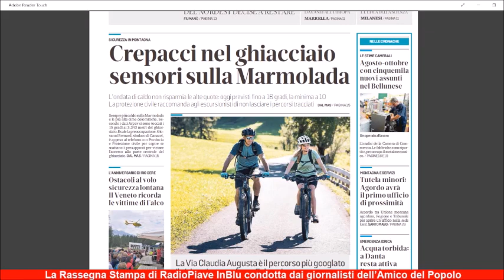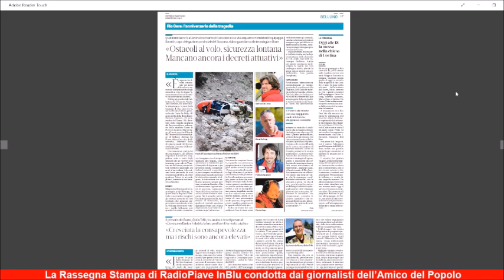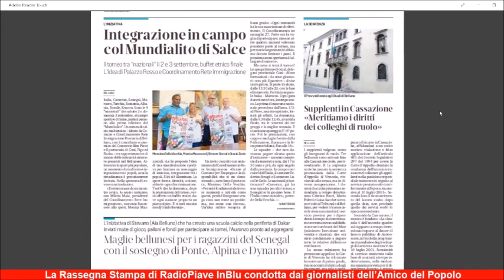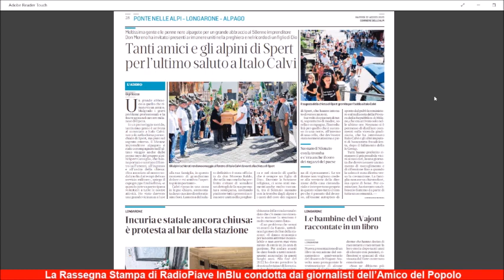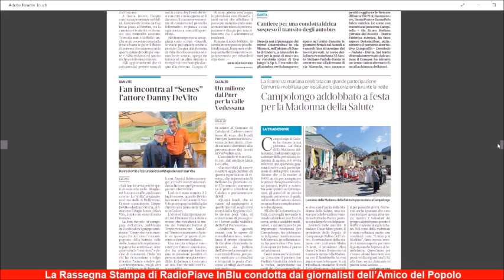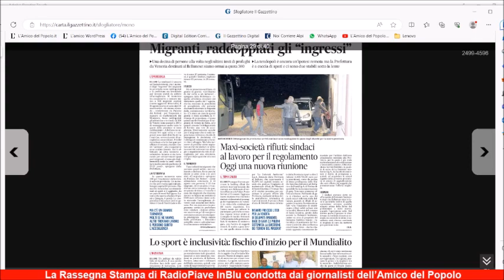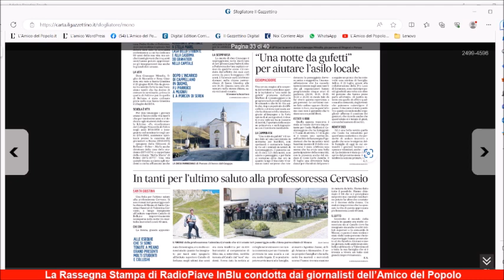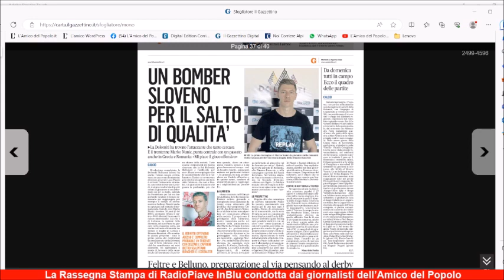Le conseguenze delle alte temperature in montagna La rassegna stampa di martedì 22 agosto 2023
Le conseguenze delle alte temperature in montagna, con un’attenzione particolare alla Marmolada e alle condizioni del suo ghiacciaio, con la preoccupazione di garantire la massima sicurezza possibile. Questa la notizia di apertura della rassegna stampa di RadioPiave inBlu di oggi, martedì 22 agosto, condotta dai giornalisti dell’Amico del Popolo (al microfono Carlo Arrigoni). Tra le altre news da evidenziare il ricordo della tragedia dell’elicottero Falco del Suem di Pieve di Cadore che 14 anni fa provocò la morte di 4 operatori e un approfondimento sulle modalità attuali dei soccorsi con una regolamentazione dei voli ancora da perfezionare. In risalto anche il tema della ripresa del lavoro nell’industria con un occhio particolare alle prospettive dei dipendenti dello stabilimento Safilo di Longarone. Insieme a tante cronache e resoconti o annunci di manifestazioni, spazio anche al tema dei migranti che continuano ad arrivare anche in provincia di Belluno.